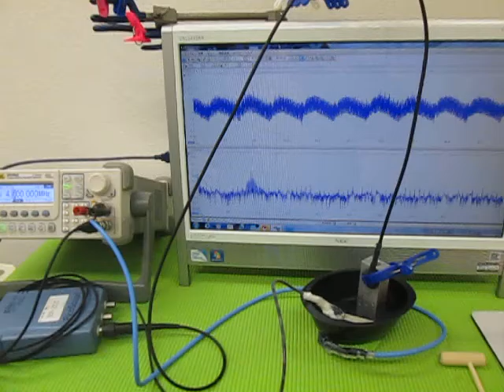オリジナル超音波プローブの「発振・制御」技術 ultrasonic-labo